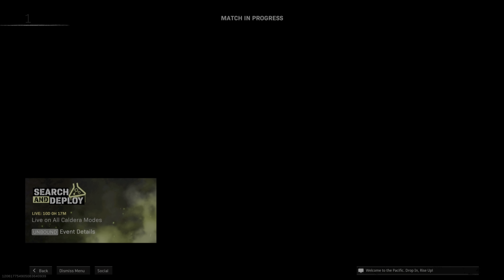Call of Duty Modern Warfare plunder solo proof of Vargo 52 assault rifle weapon